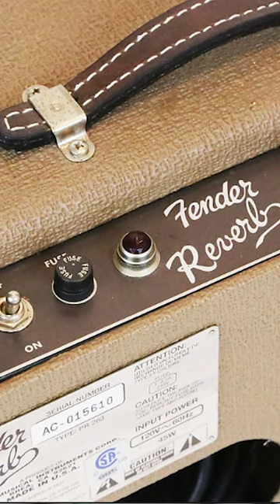Quick Pedal Demo - Fender Reissue Reverb Tank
Hitting a few settings on a reissue @fender reverb tank.
ABOUT
Im a working musician based in Kentucky.  I use this channel to post gear demos, collab videos & live footage of shows that I work.  I own a company call bt Media Group and along with bt Event Services we provide production and stagehands for arena, festivals, theaters and more in and around Kentucky.
GEAR USED IN VIDEOS
DJI 2
Canon M50
Sennheiser MKE600 Boom Mic